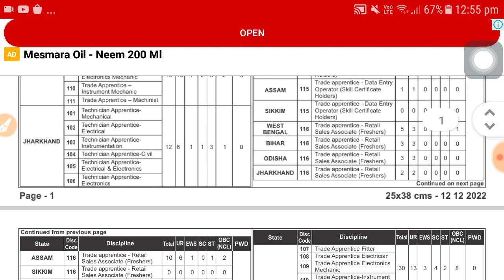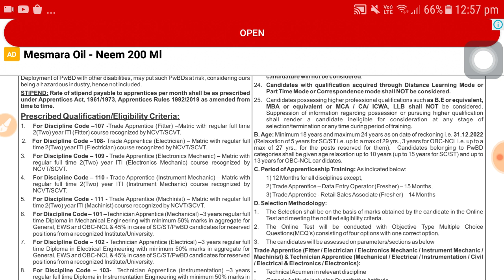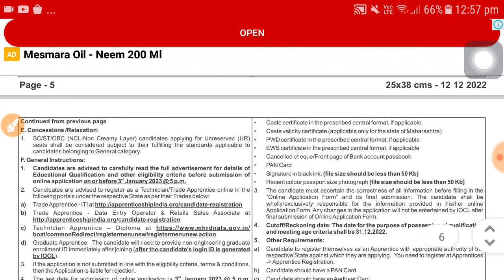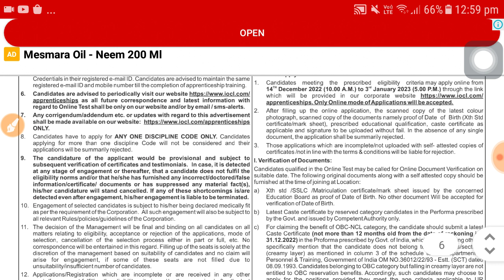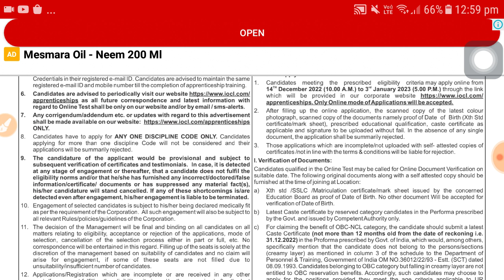IOCL Recruitment Apprentice 2023 | IOCL New Vacancy | ITI Pass job vacancy 2023